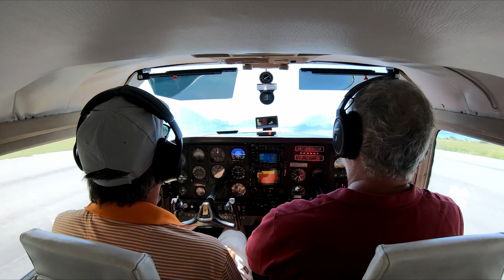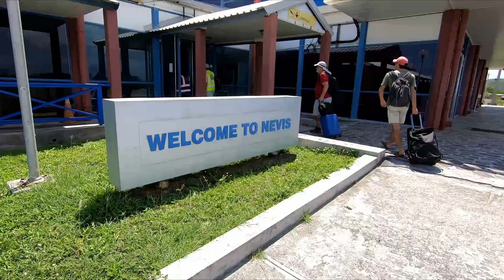Flying from Uruguay to USA in a Cessna 210 | Day 5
1 leg flown: TGPY - TKPN.
Total miles: 315 nm.
Total flight hours: 02:30 hrs.

Aircraft: Cessna 210K Centurion (1970) - CXBHN.